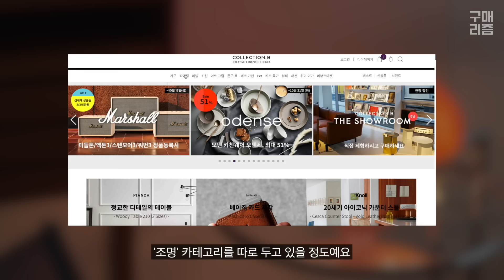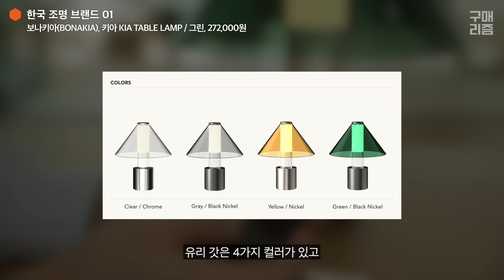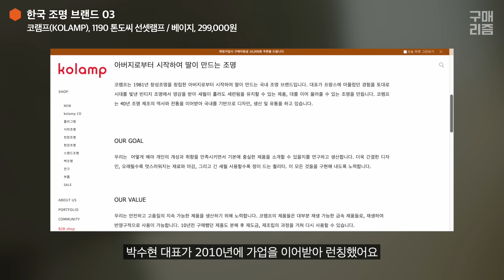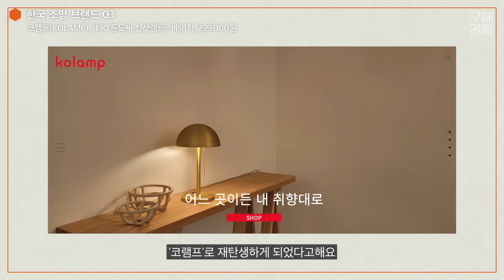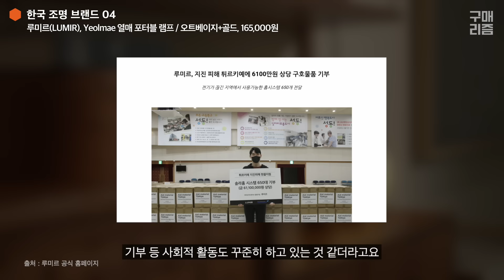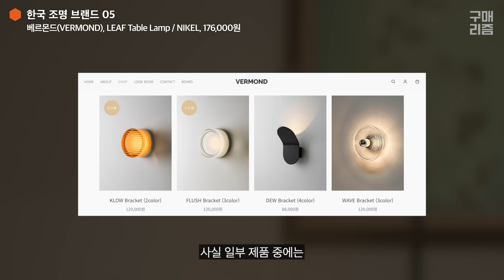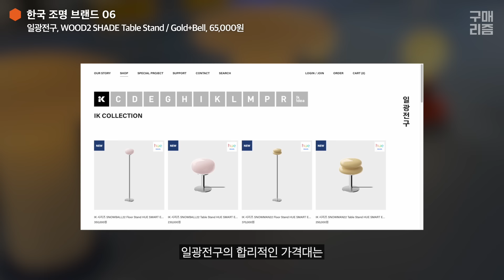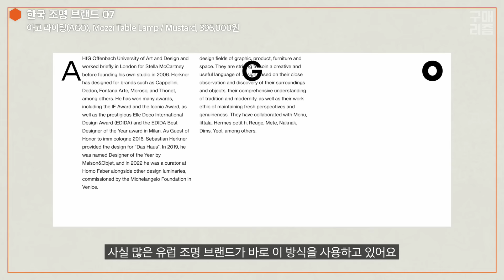"진짜 이 수준이라고?" 한국 조명의 반란! 이제 K-조명의 시대다! [국내 브랜드 조명 7가지 추천💡]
안녕하세요! 구매리즘 입니다! (▼ 요약 정리)

세계적으로 유명한 조명은 덴마크, 이탈리아 등 대부분 유럽의 오래된 명품 브랜드 제품입니다. 그런데! 이제 우리나라에도 한국을 대표할만한 조명 브랜드와 제품이 많이 출시되고 있습니다. 조명의 진심인 제가 한국 조명 브랜드를 소개하고, 추천하는 테이블 조명과 다른 제품까지 추천해드릴게요! :D

*타임라인
00:00 K-조명의 시대?
00:52 1)보나키아, 키아
02:25 2)라이마스, 토네이도
03:38 3)코램프, 톤도씨 선셋
05:02 4)루미르, 열매 포터블
06:12 5)베르몬드, 리프 램프
07:20 6)일광전구, 우드2쉐이드
08:43 7)아고라이팅, 모찌테이블
10:07 총 정리

유럽 명품 부럽지 않은 한국조명? ✓  영상에서 확인해 주세요 :D

* 구매리즘 (추천 제품, 제보, 문의 등)